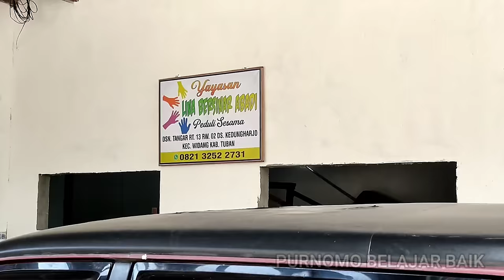SATU KAMPUNG KU4T!R PEMUDA INI N9*MUK.HERAN BEGITU MINUM AIR LANGSUNG MAU DAN NURUT